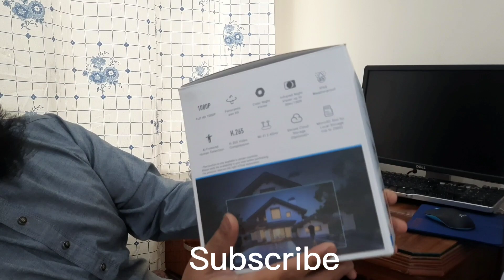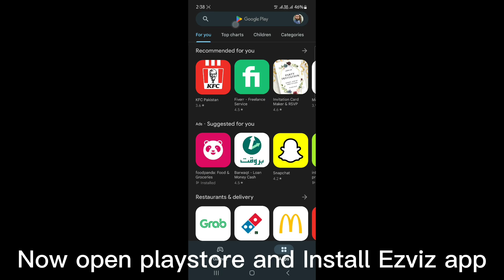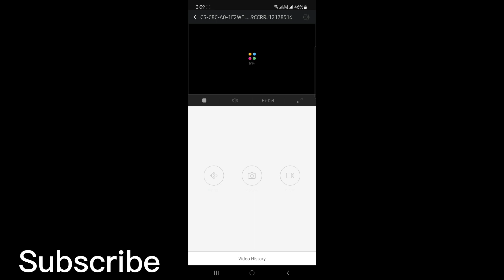How to install Ezviz wifi camera on mobile app details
Assalam_O_Alaikum

ezviz wifi c8c Wfi home camera